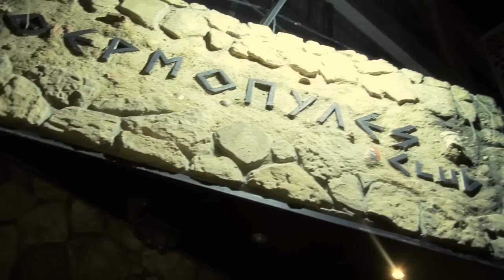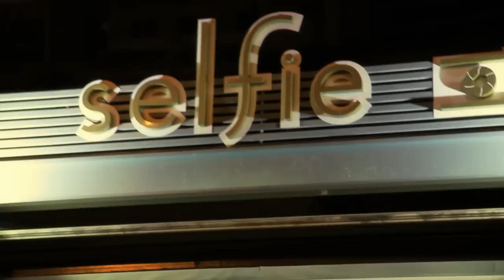Tasos Pappas Ft. Billy Nikas & Dim Rhode - Selfie (Πρεπει να βγω) Official Video Clip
''ΟΤΑΝ Ο ΓΙΑΝΝΗΣ ΓΝΩΡΙΣΕ ΤΗ ΜΑΡΙΑ''
Όλα ήταν τέλεια,μέχρι που η Μαρία αποφάσισε ότι θέλει λίγο χρόνο στη ζωή της, για να σκέφτει?
Τότε ήρθε ο χωρισμός….ο Γιάννης έψαχνε τρόπο να κάνει τη Μαρία να ζηλέψει.

Μία μέρα ενώ διασκέδαζε με φίλους σε ένα BAR συνάντησε την Ελένη (κολλητή της Μαρίας)
Ήταν η ιδανική ευκαιρία…
Χωρίς να χάσει καιρό έβγαλε το κινητό του και πρότεινε στην Ελένη να βγάλουν μαζί μία selfie…
Στο δίπλα τραπέζι καθόμασταν εμείς…..

Αυτή είναι το videoclip της μικρής ιστορίας των τριών φίλων που μας παρουσιάζουν αδιαμφισβήτητα το hit του φετινού καλοκαιριού.

Μουσική - ενορχήστρωση : Tasos Pappas
Στίχοι : Billy Nikas - Dim Rhode
Σκηνοθεσία : Tasos Pappas - Billy Nikas - Dim Rhode
Μοντάζ : Madbox Entertainment

Ευχαριστούμε για την ευγενική χορηγία τους τα μαγαζιά:

# Selfie
# See You
# Θερμοπύλες
# Ανάκτορο
# Trust
# Boob Boom